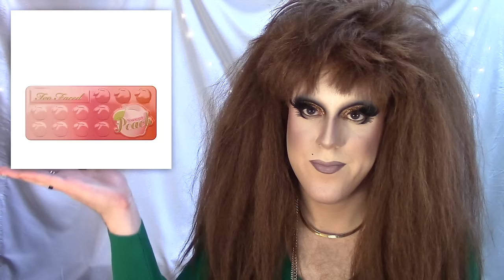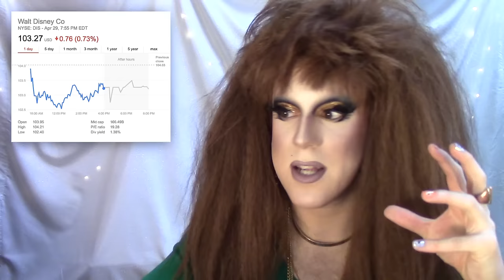ANTI-HAUL #5 — SOLD-OUT PALETTES: Too Faced, Morphe, Violet Voss + MORE!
SKIP TO THE ANTI-HAUL at 4:13

WHAT I'M NOT BUYING:

Too Faced Sweet Peach Palette — $49
MannyMUA x Makeup Geek Palette — $45
Violet Voss Holy Grail Palette — $52
Dose of Colors Hidden Treasure Palette — $50
Morphe 35O Color Nature Glow Palette — $22.99
Urban Decay Alice Through the Looking Glass Palette — $60

Hi hi!

Do you have FOMO for some of these over-hyped products? Are you constantly refreshing your browser to see when these bad boys are up for grabs again? Fear not! I'm heretohelp.

In today's video I tackle sold-out, not-yet-available, and soon-to-be-restocked products to help you break the spell of the hype machine!

xoxo KC

All photos from official brand websites or Sephora, unless otherwise indicated.

FOLLOW @kimberlyclarkofficial on Instagram.